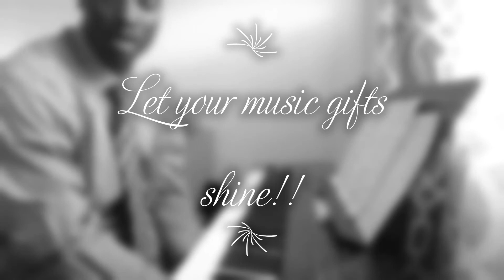Music Education Intro video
I am studying music education and love teaching music.  This is just a little project to introduce my students to the wonderful world of music.